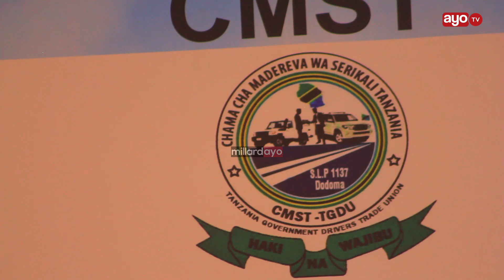"MADEREVA WA SERIKALI FUATENI SHERIA, VING'ORA KWENYE MAGARI YENU BINAFSI MNALETA SHIDA KWA POLISI"